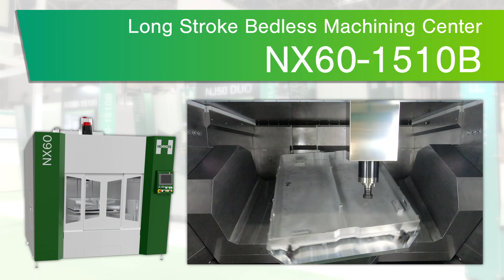【JIMTOF2022】ご来場ありがとうございました【HORKOS】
JIMTOF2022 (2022年11月8日~13日) 出展しました。
ご来場ありがとうございました。